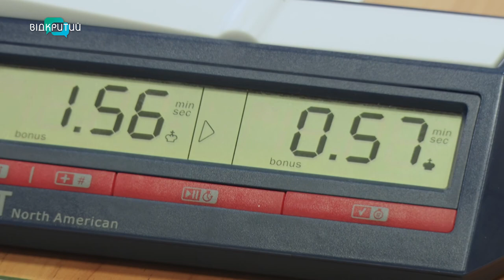У Дніпрі відзначили кращих шахових тренерів 2020 року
Урочистості пройшли вже третій рік поспіль. Церемонія нагородження зібрала увесь шаховий бомонд нашого міста. Серед 20 номінантів – керівники спортивних шкіл і тренери-викладачі.